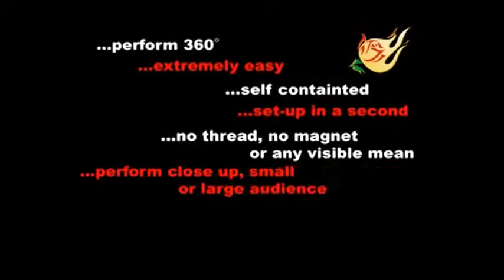Saturn Magic -ATR (and rising) Rose by Sumit Chhajer - Trick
to purchase this item or view our fantastic range of other magic products